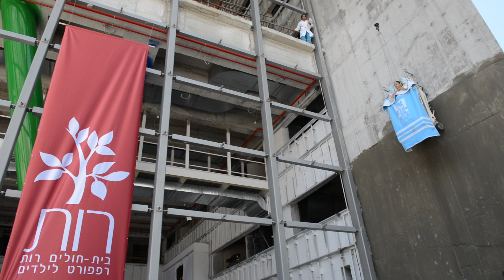Doctor Treats Patient in Midair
Bypassers near the new Ruth Rappaport Children's Hospital, currently under construction on Rambam Health Care Campus, were astonished to see a doctor and a hospitalized girl  suspended in midair. The duo, acrobats from Y Circus, rappelled down and cartwheeled and somersaulted across a perpendicular, nine-storey-high wall  as part of the celebrations marking completion of the exterior shell and the infrastructure for the new Children's Hospital.
Videography: Offer Golan